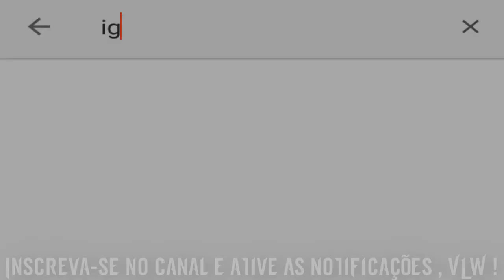MC MF e MC Damoda - Hoje Tem Baile (DJ RJ) Música nova 2016